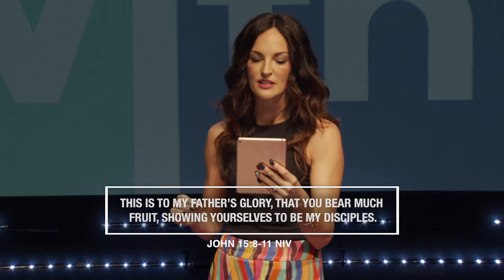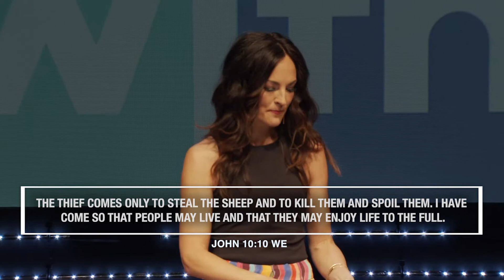The Art of Joy - Pastor Kristin Mockler Young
This message was recorded live from the Mosaic Church "Hope Center" in Charlotte North Carolina.

You can also support this ministry financially by giving to Mosaic Church